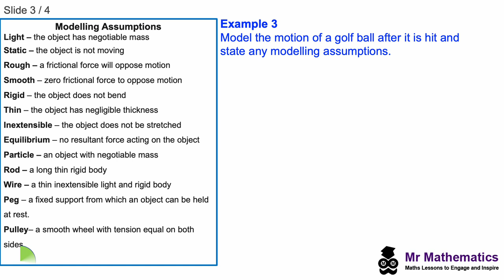Modelling Assumptions | Mr Mathematics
Modelling in Mechanics:  Lesson 2 of 3 Modelling Assumptions

for the complete lesson including PowerPoint and student handout.